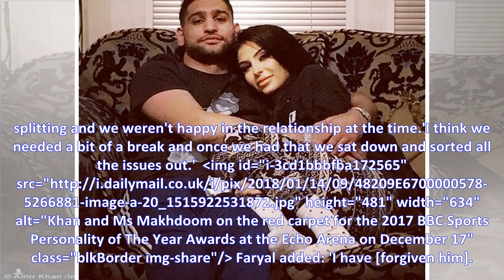' They put me up ': the Amir Khan laments that women ' will not leave him alone ' ... after being a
' They put me up ': the Amir Khan laments that women ' will not leave him alone ' ... after being accused of cheating on his wife, Faryal pregnancy Makoom
'They set me up': Amir Khan laments that women 'won't leave him alone'... after being accused of cheating on pregnant wife Faryal Makoom Amir Khan has claimed women just can't leave him alone after ...